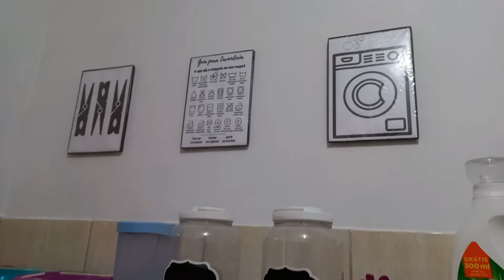FAXINA NA LAVANDERIA E ATELIÊ - LAR DA VINHA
Oi Meninas Oi Meninos

Aqui neste canal vocês irão encontrar muitas dicas de faça você mesmo, achadinhos pra o Lar, rotina, rotina da manhã, rotina da noite, faço também vídeo de receita de todo tipo como vídeo de receita rápida, receita prática, vídeo de receita barata e muitos outros vídeos de receitas.
Fazemos também viagens, onde mostramos muitos lugares do nosso Brasil, e muito mais..
Se vocês gostam deste tipo de vídeo, vocês estão no lugar certo!
E é muito importante que vocês se inscrevam para ficar por dentro do que estou fazendo por aqui, estou trazendo muita coisa bacana que vai agregar muito na sua vida.

CÂMERA: Celular Samsung A50